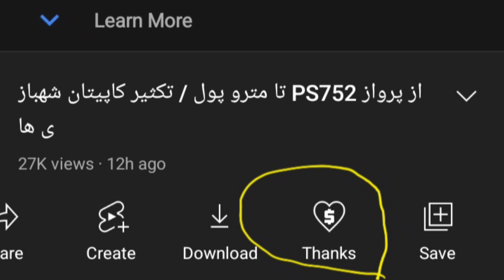از فرنچ کیس نوید محمدزاده تا بغض زهرا امیرابراهیمی